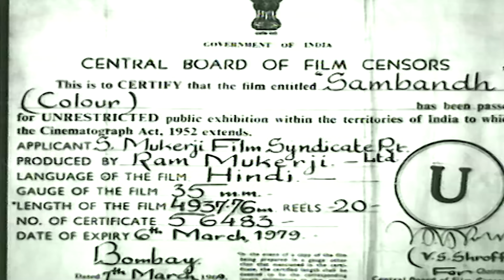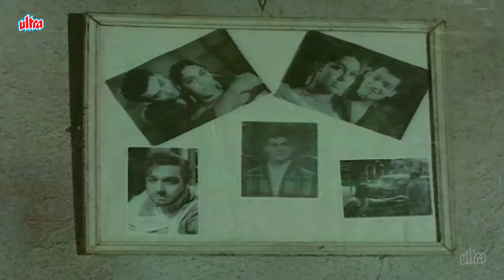Sambandh Full Hindi Movie (4K) | Deb Mukerji & Anjana Mumtaz | Sulochana Latkar | Classic Movie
‘Sambandh’ (1969) is a drama film that portrays the value of familial relationships and love. Based on the Bengali novel Pratham Prem by Achintya Kumar Sengupta and directed by Ajoy Biswas, the movie highlights emotional complexities through its gripping narrative. The film stars Deb Mukherjee as Manav Chatterjee, Anjana Mumtaz as Sandhya, Sulochana Latkar as Sumati Chatterjee, and Anita Guha as Shrimati in pivotal roles.

The story revolves around a young boy whose life changes drastically after his parents separate, leaving him frustrated and heartbroken. Umakant (Pradeep Kumar), a progressive landlord, regrets the oppression his ancestors inflicted on the poor. In an attempt to atone for their wrongs, he donates all his land and leaves in search of work. Meanwhile, his wife Sumati (Anita Guha) and their son Manav (Deb Mukherjee) wait for years, hoping to hear from him. Desperate, Sumati embarks on a journey to find him, leaving Manav in the care of a wealthy, childless couple who raise him as their own.

However, Manav continues to long for his real parents. Even as he grows up surrounded by love and wealth, his yearning for his family remains strong. His obsession compels him to leave behind everything, including Sandhya (Anjana Mumtaz), the woman he loves, to search for his parents. What unfolds in Manav’s journey to reconnect with his roots forms the crux of the film.

60 के दशक का जो फिल्म है जिसमें पारिवारिक रिश्तों की अहमियत और प्यार का फिल्म 'संबंध' के रूप में दर्शकों के लिए बनाया गया। साल 1969  में रिलीज हुई फिल्म 'संबंध' एक बांग्ला उपन्यास प्रथम प्रेम पर आधारित फिल्म है, जिसे अचिंत्य कुमार सेनगुप्ता ने लिखा है और अजोय बिस्वास ने डायरेक्ट किया है। इसमें देब मुखर्जी ने मानव चटर्जी, अंजना मुमताज ने संध्या, सुलोचना लाटकर ने सुमति चटर्जी और अनीता दत्त ने श्रीमती ने लीड रोल में थें।

कहानी एक ऐसे लड़के के बारे में है जो अपने माता-पिता के अलग होने के बाद उदास और गुस्सा हो जाता है। उमाकांत (प्रदीप कुमार), एक प्रगतिशील जमींदार (जागीरदार), अपने पूर्वजों द्वारा गरीब लोगों पर किए गए लेखों को मिटाना चाहता था, उसने अपनी सारी ज़मीनें दान कर दीं, और काम की तलाश में निकल पड़ा। उसकी पत्नी सुमति (अनीता गुहा) और बेटा मानव (देब मुखर्जी) उमाकांत के बारे में सुनने के लिए सालों तक इंतज़ार करते रहे। हताश होकर, वे उसकी तलाश में निकल पड़े। सुमति ने मानव को एक दयालु निःसंतान अमीरों के पास छोड़ जाती है। जिन्होंने उसे अपने बेटे की तरह पाला, लेकिन मानव अपने पिता और माँ के लिए तरसता रहा। बड़ा होने के बाद भी वह उन्हें कभी नहीं भूल पाया। उसके जुनून ने उसे उन सभी को छोड़ने के लिए प्रेरित किया, जिनके साथ वह बड़ा हुआ था, यहाँ तक कि जिस महिला से वह प्यार करता था संध्या (अंजना), उसे भी छोड़कर अपने माता-पिता की तलाश में सड़कों पर निकल आया। आगे क्या-क्या घटना घटती है मानव के जीवन देखिये-

Movie:– Sambandh 1969 (संबंध)
Director: - Ajoy Biswas (अजय बिस्वास)
Cast:- Deb Mukerji (देब मुखर्जी), Anjana Mumtaz (अंजना मुमताज़), Sulochana Latkar (सुलोचना लाटकर), Achala Sachadev (अचला सचदेव), Vijaya Choudhary (विजया चौधरी), Abhi Bhattacharya (अभि भट्टाचार्य), Nana Palsikar (नाना पालसिकर), Leela Misra (लीला मिश्रा), Janaki Das (जानकी दास)
Genre: - Family Drama फेमिली ड्रामा
Language: - Hindi